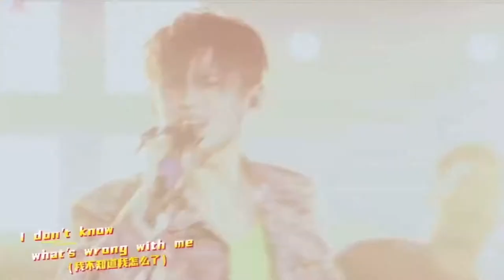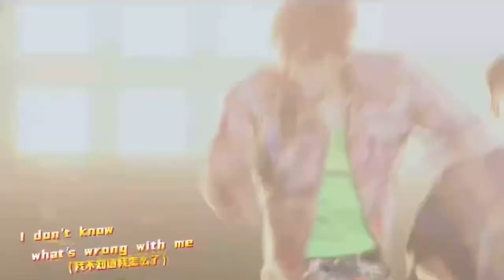《What's Wrong With Me》小鬼新歌摇滚朋克说唱舞台